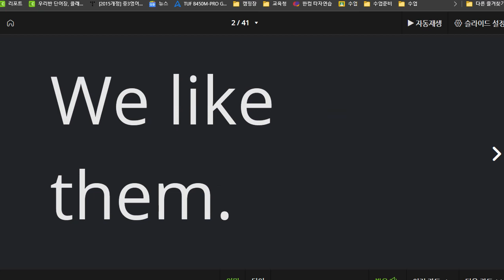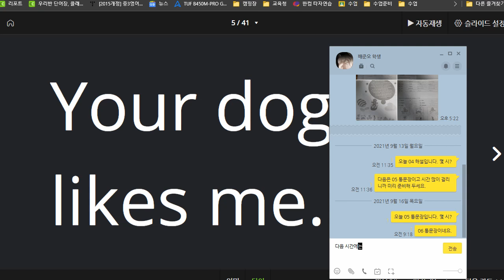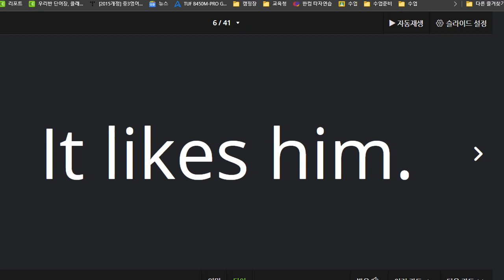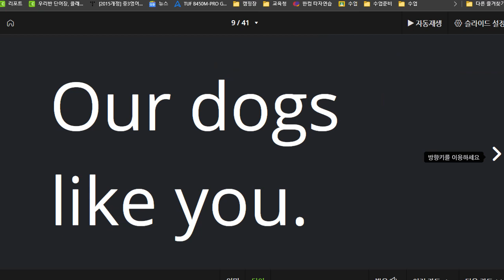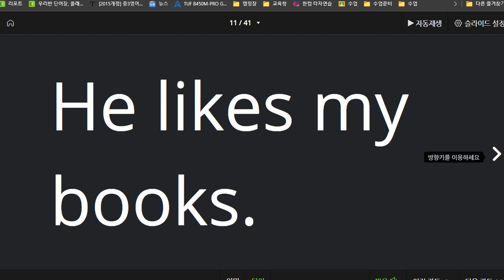원혜민 2021 09 16 인칭대명사 익힘학습 성취도 80